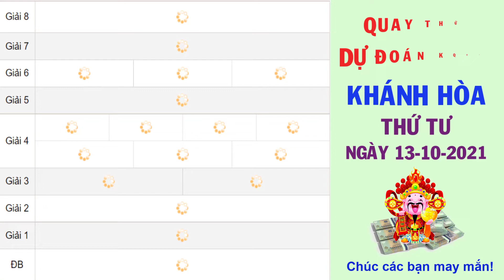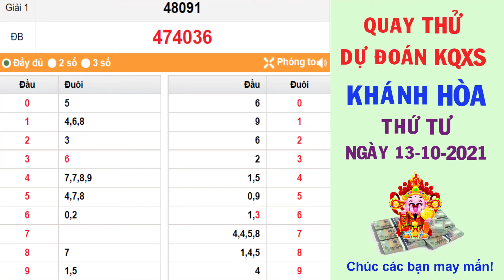Quay thử DỰ ĐOÁN kết quả xổ số KHÁNH HÒA hôm nay ngày 13/10/2021, XSKH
Thứ 2: TP. HCM (xshcm), Đồng Tháp (xsdt), Cà Mau (xscm)
Thứ 3: Bến Tre (xsbt), Vũng Tàu (xsvt), Bạc Liêu (xsbl)
Thứ 4: Đồng Nai (xsdn), Cần Thơ (xsct), Sóc Trăng (xsst)
Thứ 5: Tây Ninh (xstn), An Giang (xsag), Bình Thuận (xsbth)
Thứ 6: Vĩnh Long (xsvl), Bình Dương (xsbd), Trà Vinh (xstv)
Chủ Nhật: Tiền Giang (xstg), Kiên Giang (xskg), Đà Lạt (xsdl)
Thứ 2: Thừa T. Huế (XSTTH), Phú Yên (XSPY)
Thứ 3: Đắk Lắk (XSDLK), Quảng Nam (XSQNM)
Thứ 4: Đà Nẵng (XSDNG), Khánh Hòa (XSKH)
Thứ 5: Bình Định (XSBDI), Quảng Trị (XSQT), Quảng Bình (XSQB)
Thứ 6: Gia Lai (XSGL), Ninh Thuận (XSNT)
Thứ 7: Đà Nẵng (XSDNG), Quảng Ngãi (XSQNG), Đắk Nông (XSDNO)
Chủ Nhật: Khánh Hòa (XSKH), Kon Tum (XSKT)
Thứ 2: Xổ số kiến thiết Hà Nội ( xshn )
Thứ 3: Xổ số kiến thiết Quảng Ninh ( xsqn)
Thứ 4: Xổ số kiến thiết Bắc Ninh (xsbn)
Thứ 5: Xổ số kiến thiết Hà Nội ( xshn )
Thứ 6: Xổ số kiến thiết Hải Phòng ( xshp)
Thứ 7: Xổ số kiến thiết Nam Định (xsnd)
Chủ Nhật: Xổ số kiến thiết Thái Bình ( xstb)